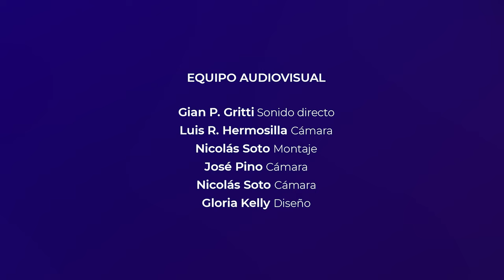Sara Correia - Festival Fado Chile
Equipo audiovisual:
Dirección: Luis R. Hermosilla

Botanika Films se enorgullece en traerles, en exclusiva, a Sara Correia en Festival Fado Chile.
El pasado 24 de noviembre de 2021 en el Teatro Nescafé de las Artes, Sara Correia se presentó en vivo para el Festival Fado Chile. Un concierto donde el público asistente pudo deleitarse con lo mejor del Fado portugués y encantarse con la voz de esta gran exponente del género.
El Fado es una forma de crear e interpretar la música con fuertes raíces en la tradición de la ciudad de Lisboa. La propia historia de esta ciudad capital, de sus calles, de su gente y de su patrimonio, conforman la identidad de estos bellos cantos que gracias al talento de Sara Correia podremos conocer en mayor profundidad.
Este concierto está marcado por la profunda emoción que yace en el interior del Fado. Con canciones como “Dizer Não” o “Antes Que Digas Adeus” Sara Correia nos da una muestra de esta música propia de su país, desde lo más tradicional, hasta lo más moderno.
Queremos agradecer a todo el equipo de producción que ayudó a hacer posible el estreno de la grabación de este concierto, al Teatro Nescafé de las Artes y por supuesto, a Sara Correia y sus talentosos músicos por deleitarnos con su maravillosa música en una velada inolvidable.
Sara Correia en Festival Fado Chile YA ESTÁ ARRIBA sólo en nuestro canal de YouTube y en el LINK EN BIO. ¡No se lo pierdan!